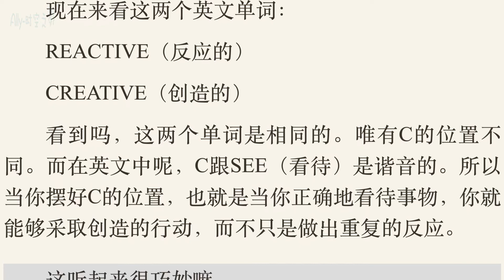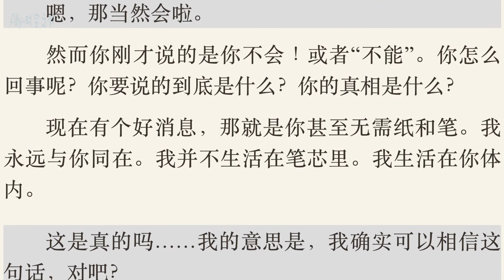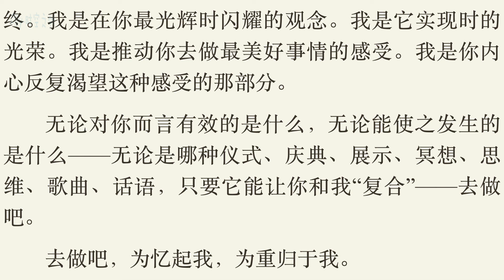《与神对话》第二卷：第二章（2）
「我想说的是，如果你清净地来到每个此时，而不是带着关于它的先入之见，你就能够创造出你现在的身份，而非重新表现你从前的身份。
生活是创造的过程，而你在生活中，却把它当成重新表现的过程！」
「忽略你从前的经验，走进那个时刻。活在此时此地。看看此时你能做些什么来创造你的新身份。
请记住：这就是你在这里要做的。
你以这种方式，在这个时刻，于这个地方，来到这个世界，是为了知道你的身份——以及创造你的理想身份。
这是所有生活的目标。生活是持续的、永无止尽的再造过程。你们不停地对你们的身份产生新的观念，并不停地依据这种观念来再造你们的自我。」